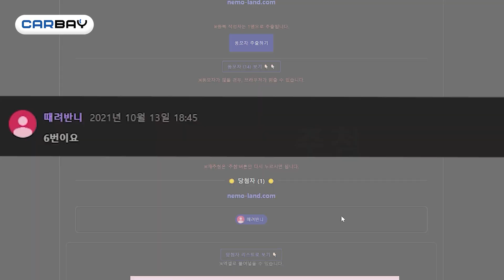[구독자 이벤트 결과 발표] 카베이걸 차차의 이벤트 결과 발표!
기다리고 기다리던
카베이 구독자 결과 발표!

드디어 공개합니다!
긴말 없이 당첨 확인은

- 편집 : 슬PD